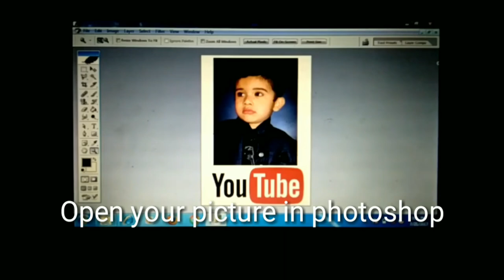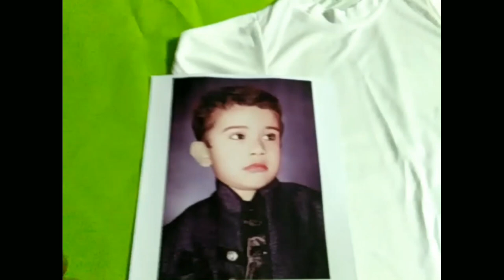How to Print Your Photo on T-Shirts at Home - Using Electric Iron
you can learn How to Print Your Photo on T-Shirts at Home - Using Electric Iron from Technic Guru Channel & ask question